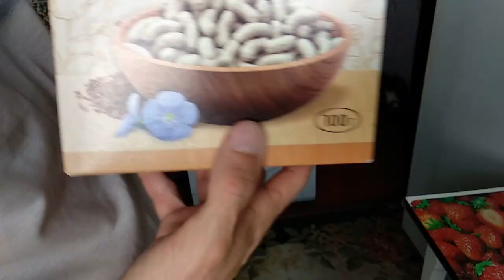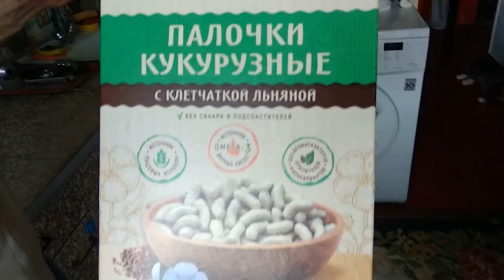Влог 27.06.19г. Первый день без Арины. Грандиозная перестановка в комнате.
Влог 27.06.19г. Первый день без Арины. Грандиозная перестановкавкомнате.
Отдала и выбросила кучу вещей, которые не нужны Арине. Наш обед. Ужин и сладости от папы. Закатки от бабушки. Артуру сегодня 1 год и семь месяцев. Ужин. Решили сделать перестановку в комнате, теперь стало уютнее, светлее, свежее и безопаснее для Артура.

Family Blog - это семейный канал, на котором мы освещаем нашу веселую жизнь!
  У нас множество разных роликов. Челленджи и приколы, рассказы для детей, мастер-классы по рукоделию, быстрые и полезные рецепты, а также веселые, уютные, добрые и по настоящему домашние влоги.
 Смотрите наш семейный канал и наши ролики всей семьей на нашем YouTube канале Family Blog.
Family Blog наш семейный, веселыйканал. Поможет вам расслабиться и улыбнуться.

Счета на развитие канала:
Карта МТБанка:  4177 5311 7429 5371   VIS